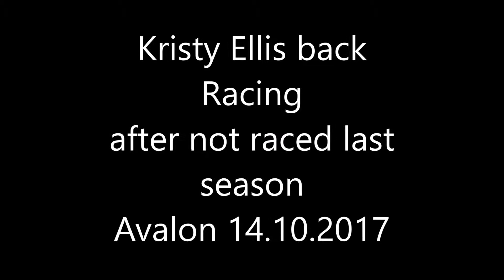Kristy Ellis Heat 2 until a red light stoppage 14.10.2017.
Kristy Ellis Heat 2 until a red light stoppage 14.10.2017.Great to see Kristy back racing after not raced last season.  The voice you can hear is the race director talking to the drivers through their one way communication.